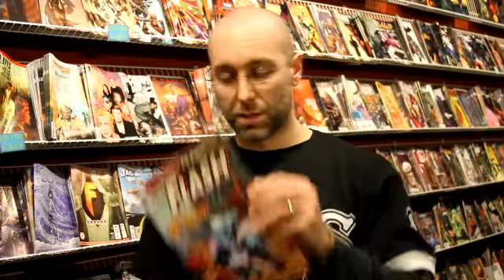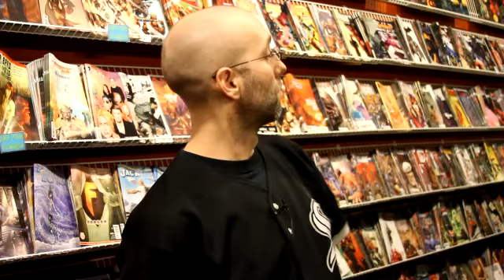The Comic Illuminati - Issue 7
Join Matt in Issue 7 as he discusses DC's summer event, Flash Point, while he tries to get back to watching his baseball game.